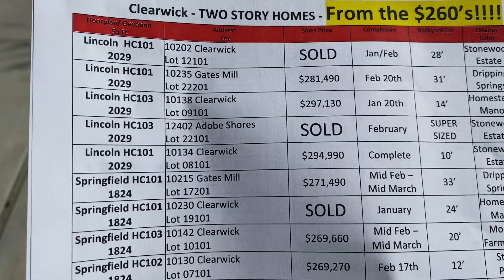Mua nhà ở Mỹ - Nhà mới dưới $300K ở Houston, Texas. Khu vực Ok và rất phù hợp cho mua nhà lần đầu.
3 bedroom
2 bathroom
1500 sqft
5500 sqft lot

Đăng kí đế nhận thông báo